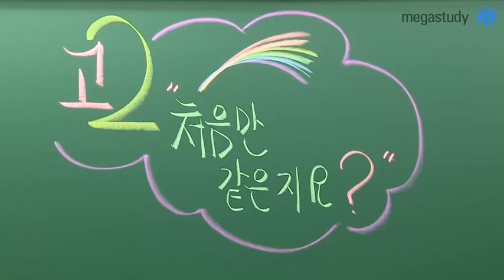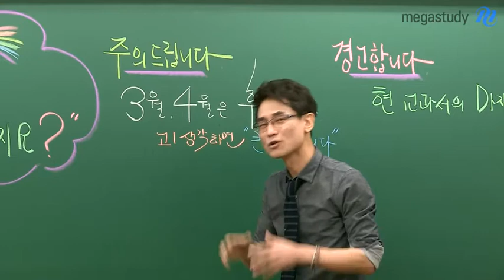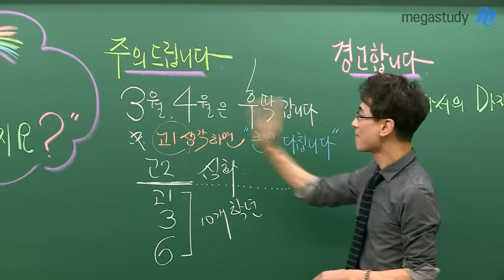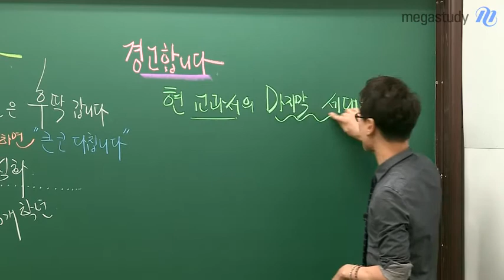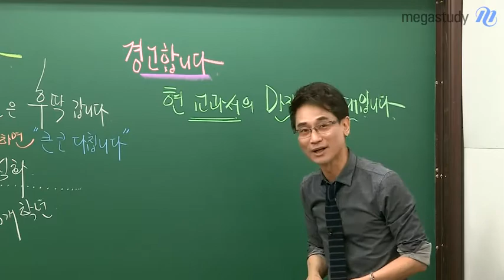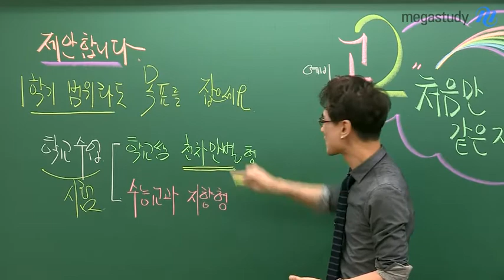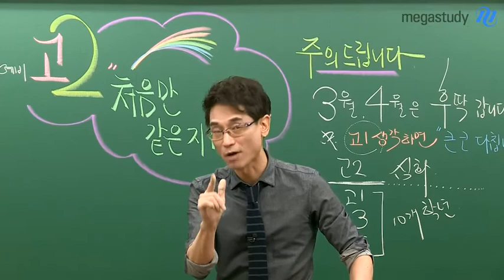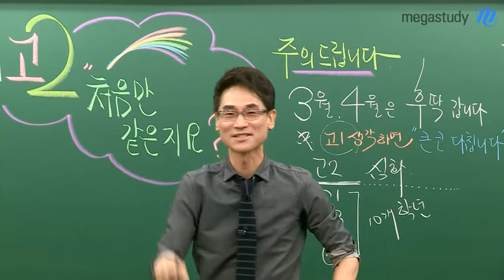[메가스터디] 물리 김성재쌤 - 고2 처음만 같은지요? 김성재쌤의 제안!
# 메가스터디 # 물리 김성재

김성재 쌤이 고2 학생들에게 드리는 주의, 경고, 제안!

현행 교육과정 마지막 수능인 고2 학생들!

수능에서 성공하지 못한다면

새로운 교과과정, 새로운 교과서로 다시 공부해야만 한다!

김성재 물리와 함께 재수없이 한번에 대학가고 싶다면 이 영상을 꼭 확인하세요~♥